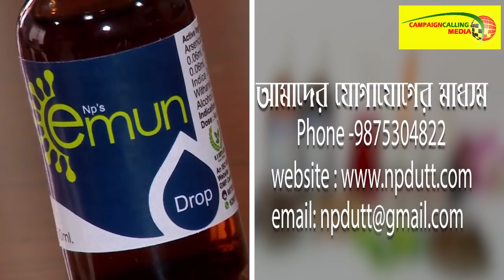'TMC'র লোকেরা এখন চাকর-বাকর হয়ে গেছে' বিজয়ার পরে প্রথম চা-চক্রে স্বমূর্তিতে দিলীপ,আর কি বললেন দেখুন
'উনি নিজেই যে নিজের রাজ্যে হীরক রানী হয়ে যাচ্ছেন সেটা ওনার কোন হুশ নেই' - Dr Anirban Ganguly

Dilip Ghosh a well-known politician from West Bengal. He is the incumbent Member of Parliament representing the Medinipur constituency in Lok Sabha and also currently serving as the 9th president of the West Bengal unit of the Bharatiya Janata Party.